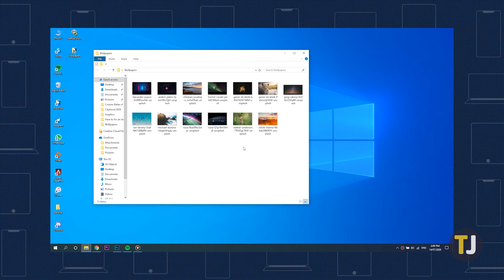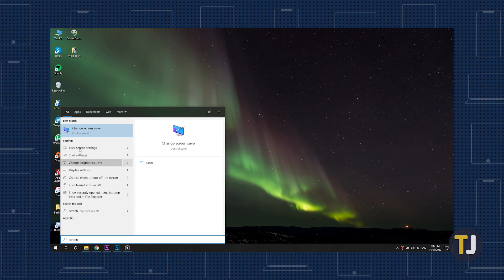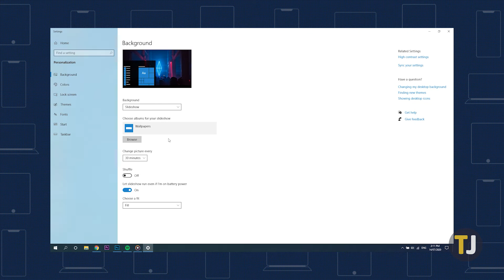How to Set Up an Image Slideshow in Windows 10!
There are plenty of ways to set up an image slideshow in Windows 10, and it only takes a few steps to get it done. Here’s how to do it.